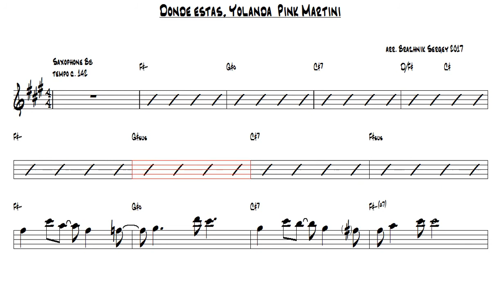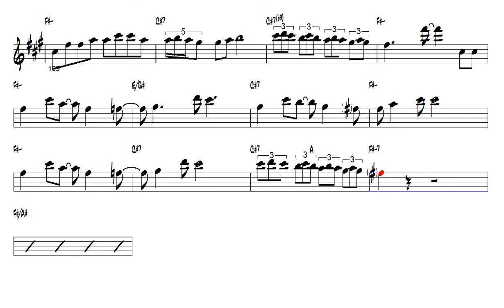Donde estas, Yolanda Pink Martini Tenor Sax